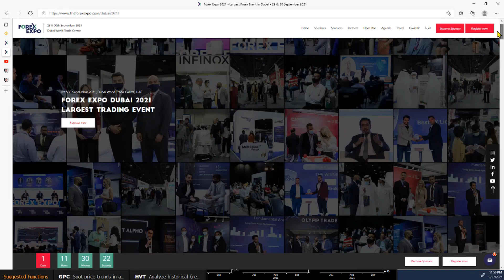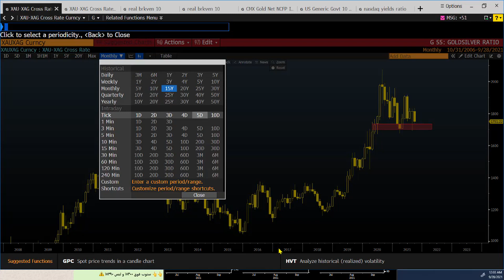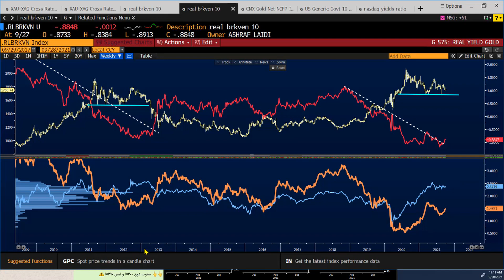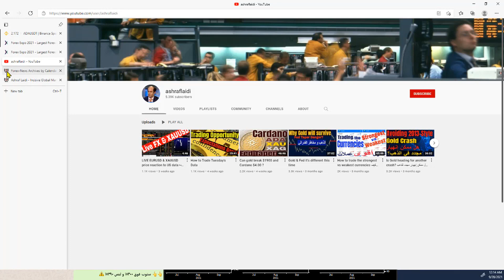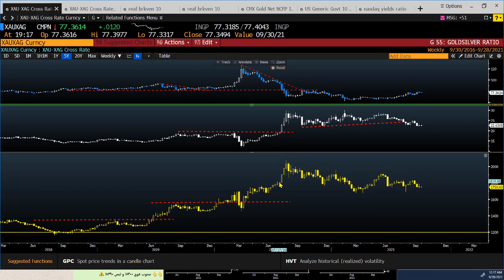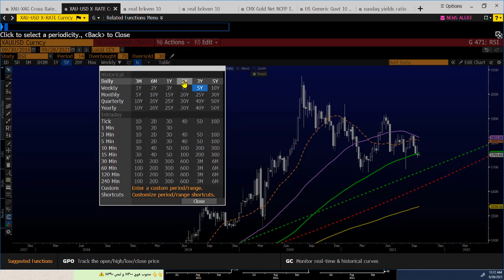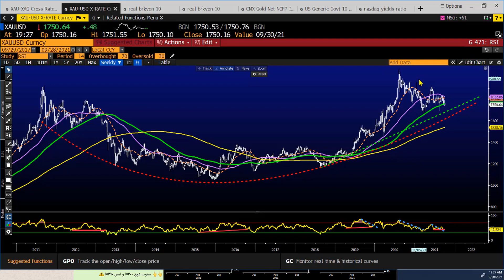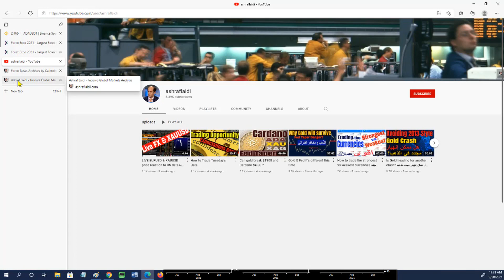هل سينجو الذهب من تقليص الفيدرالي؟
يبدو أن بعض العوامل الأساسية و الفنية تشير إلى اضطرابات متجددة في المعدن الأصفر إثر تقليص التيسير الكمي من قبل الفيدرالي الأمريكي. فهل سينجو الذهب والفضة من هذه التحديات؟ وكيف يمكن استعمال العوائد وعلاقة الفضة بالذهب لتحسين توقعاتنا للمعدن الأصفر؟ تابعوا التفاصيل مع أشرف العايدي في هذا الفيديو